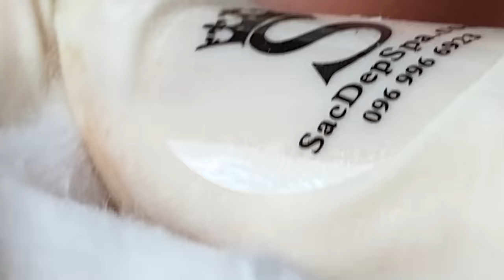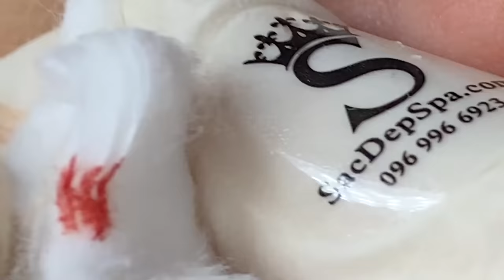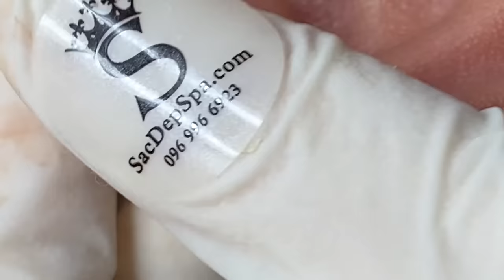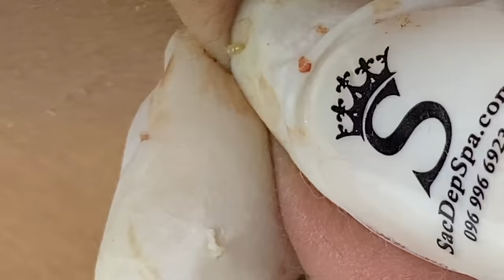Relax Every Day With Sac Dep Spa #0257